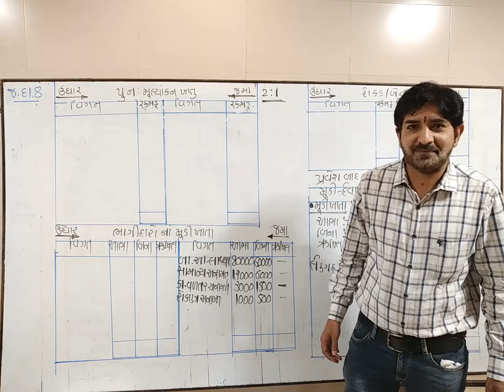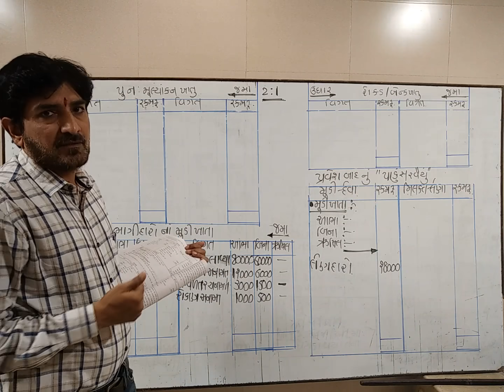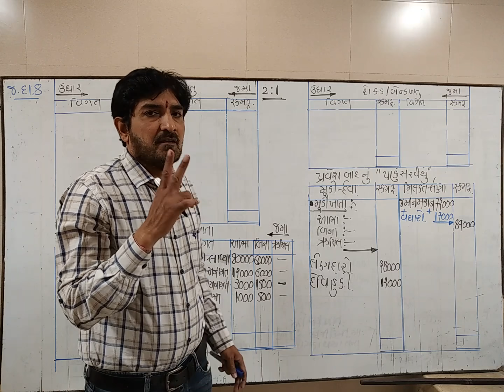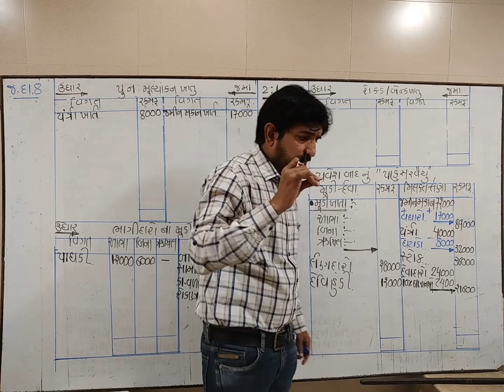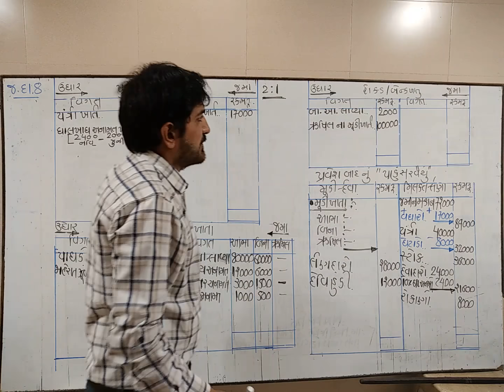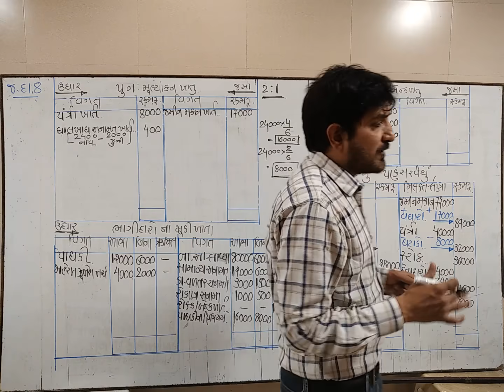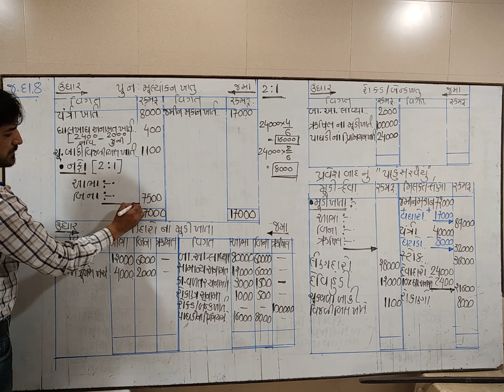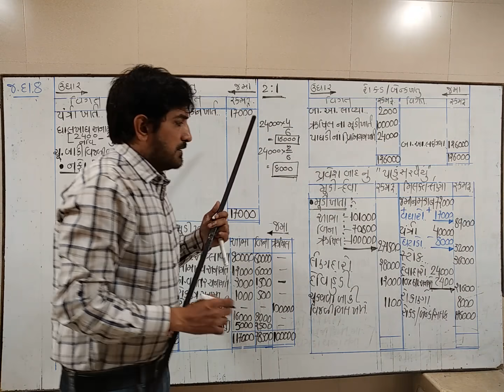12th a/c ch-5 lec. Sum no.8(5)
Tapasvi classes